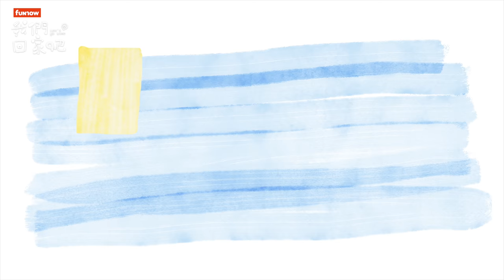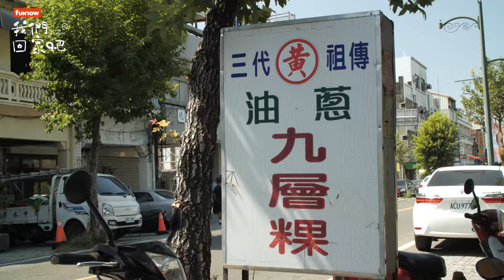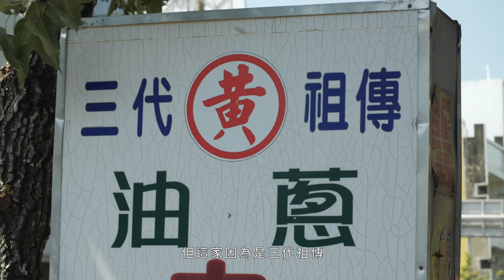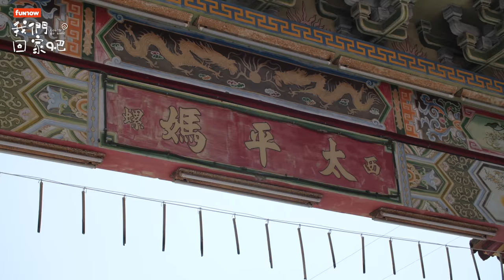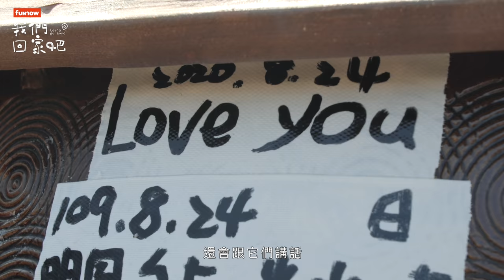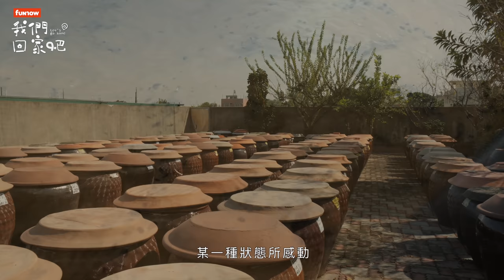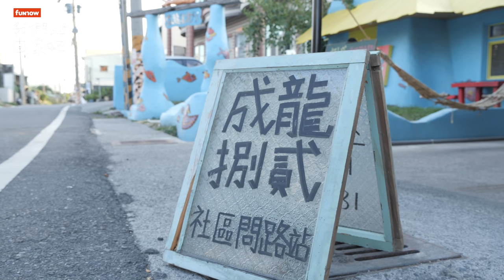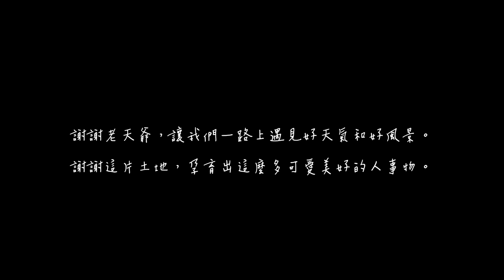【我們回家吧】EP3 愛上雲林騷動的靈魂 ft. 曾珮瑜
【本集介紹】
這集帶我們回到雲林的是百變演員——曾珮瑜。雖然在臺北出生成長，但雲林血統超純正的她，將帶著對土地的好奇，和我們同步探索這個父母口中的故鄉、每到農曆新年才會變得熟悉的老家。同時，也在這次旅程中遇見那些因為熱愛雲林這片土地而自體發光的人們，聽著他們述說對雲林的喜歡，小心，你也可能會愛上這裡。